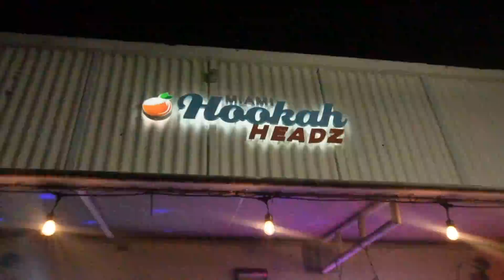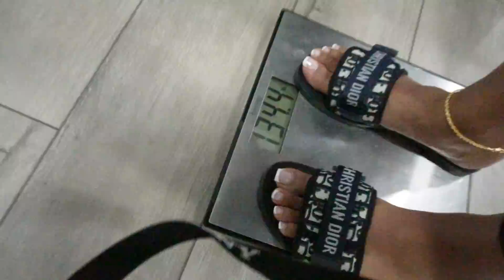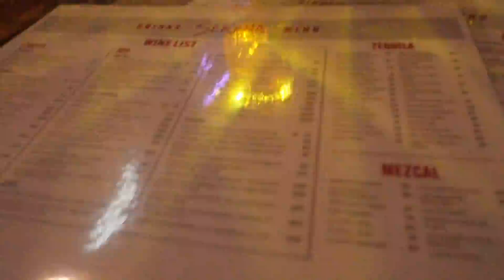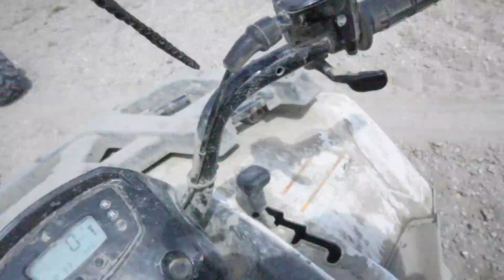VLOG| Spring Break 2023 in the Yams